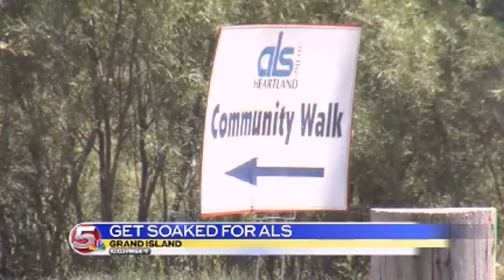News 5 at 10 - Ice Bucket Challenge Floods Social Media / August 17, 2014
People across the country are soaking their heads to raise awareness for a devastating disease, and today one local group, is bringing awareness to the heartland with an annual event.

It's a shock to the system, but it's for all for a good cause.

"It was cold but it was nothing compared to what these patients are going through so I can take the cold for them," said Tammy Stalzer with ALS in the Heartland.

On Sunday ALS in the Heartland held their 3rd ALS Awareness walk in Grand Island. The topic of conversation? The ice bucket challenge videos that are flooding the internet.

"The social media aspect of it is awesome all of the celebrities the millionaires out there anything that we can do to get funds of this disease is amazing so I'm all for it," said Lisa Chadek, who lost her father to ALS.

Densel Rasmussen was diagnosed with ALS this May.

"It's getting used to that new normal meaning that there's some limitations from what I used to do," said Densel Rasmussen, who has ALS.

ALS is a progressive neurodegenerative disease that affects nerve cells in the brain and the spinal cord.

"It robs you of your body but your mind is completely in tact," said Chadek.

ALS is fatal and there is no cure. 90% of patients die within two to five years. Lisa chadek's father was diagnosed with ALS at 70 and at 73 he died.

"It was very hard to watch he was a very proud Italian man loved life loved being with his family and his grand children and slowly he was unable to walk," said Chadek.

Donations to the ALS association have just reached over $13 million. Last year the organization saw less than $2 million in donations.

The reason the ice bucket challenge has been so successful in raising awareness is because after you take the challenge you nominate your friends to take it, then they nominate their friends, and so on. So I'm challenging everyone who's watching this video, good luck.

Local organizations like ALS in the Heartland are reaping the benefits too.

"Our organization alone made close to 1000 dollars last week," said Stalzer.

Normally they are lucky to raise 100 dollars in a week.

"I don't think that many people would be aware and the millions of dollars that have been raised for als research wouldn't have been realized," said Rasmussen.

And for those suffering with the disease, it's given them new strength.

"This isn't about getting ready to die this is about living life to its fullest," said Rasmussen.

ALS in the Heartland provides therapy for patients with ALS in all of Nebraska and Western Iowa. 93% of the donations the organization receives go directly to the patients they serve.